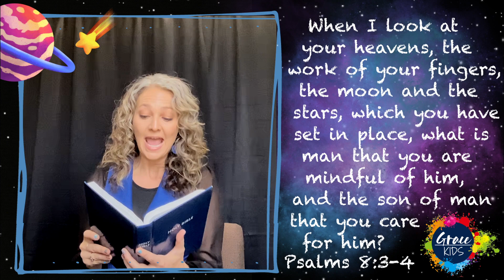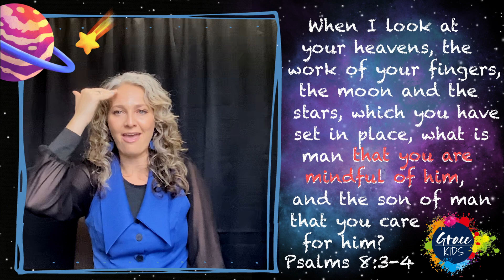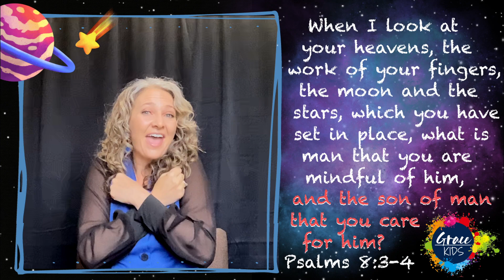Children's Memory Verse: Psalms 8:3-4 Sign Language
"When I look at your heavens, the work of your fingers, the moon and the stars, which you have set in place, what is man that you are mindful of him, and the son of man that you care for him?" Psalms 8:3-4

Find more helpful links on our website at GCCJohnstown.com